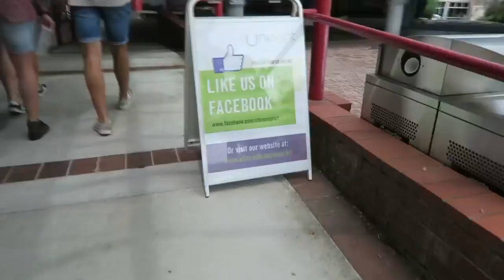GEEKOUT REWIND: BEST OF 2017: JANUARY (Ep1 of 12)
Our brand new series that takes a look into month by month of the best moments of 2017 .. leave a comment on what your favourite moment was This month: January

Welcome Guy's, Geeks and Girls, appreciate you being here. if you can leave a comment or a like to tell me who's watching then that would be awesome so we can say hi and get to know you :)

TWITTER~  @geekoutvlogs
 JOSH ~~~ @xvendettas
 EMMA~~~@EmilyXvemmix
Josh: XVendettta
Emma : XVemmix

Join Josh, Emma and our 5 kids Jensen, Dexter, Phoebe , Katie and Jessica as we try not to take life to seriously and share in the good time with family and friends. Become a Geekling and join in our already 3 year journey here on youtube.